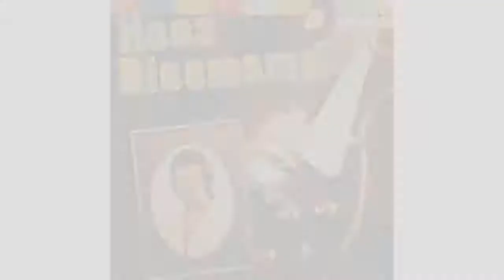Feelings Koos Bloemsma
Artiest in de spotlights is een serie video's van Indo Country Share.
Koos Bloemsma R.I.P. 19 december 1980 op 28 jarige leeftijd door een auto ongelijk. Koos was componiste en gitarist.